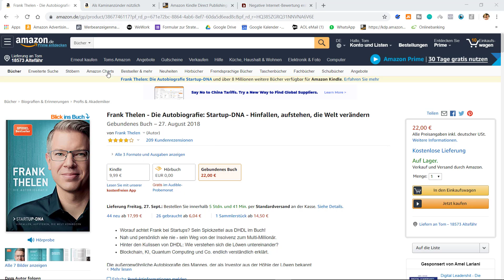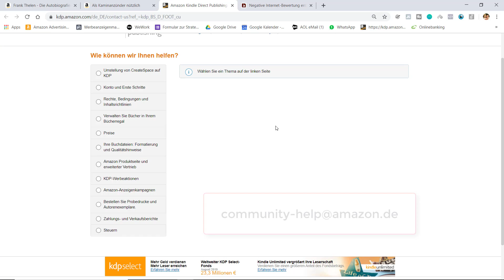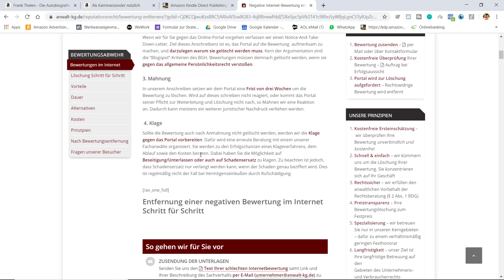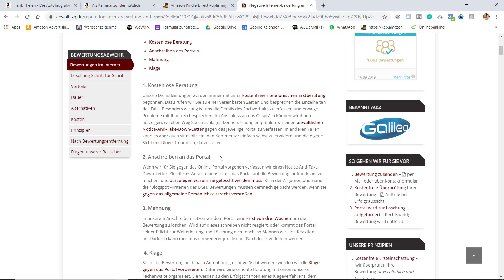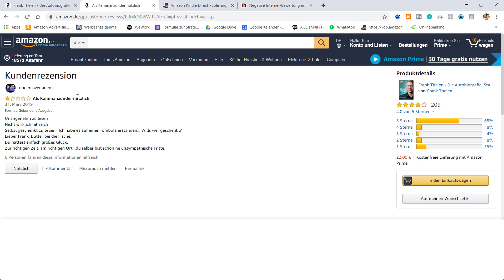Wie du Fake Rezensionen auf Amazon identifizierst, meldest und löschen lässt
Hast du schon mal ungerechtfertigte negative Rezensionen erhalten? Vielleicht sogar von vermeintlichen Konkurrenten? Dann dieses Video unbedingt anschauen, denn ich zeige dir, wie du diese Bewertungen melden und löschen lassen kannst.

Ich mache darauf aufmerksam, dass dieses Video lediglich dem unverbindlichen Informationszweck dient und keine Rechtsberatung im eigentlichen Sinne darstellt.

Kennst du schon unseren Verlagsniveau! Podcast?

Tritt jetzt meiner brandneuen Facebook Community bei und erhalte bereits nach wenigen Minuten Antworten auf alle deine Fragen!

➤ Noch mehr Content zum Thema Kindle Publishing? Schau mal auf unserem Blog vorbei

ÜBER TOM VON NOMAD PUBLISHING
TOM SCHMIDT ist DER Experte im Bereich Amazon Kindle Business und ein begeisterter digitaler Nomade. Er hat es sich zur Aufgabe gemacht, auch anderen ein freies und unabhängiges Leben durch den Verkauf von Büchern auf Amazon zu ermöglichen.